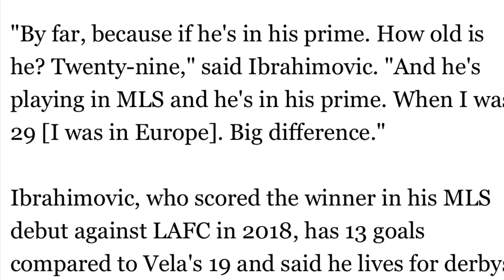Zlatan Ibrahimovic throws shade at Carlos Vela ahead of “El Tráfico”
Zlatan comments on Carlos Vela when asked about him and does not hold back.